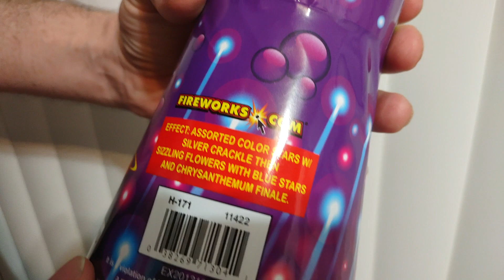Core Reactor from Phantom Fireworks